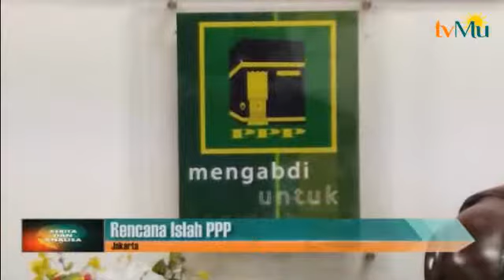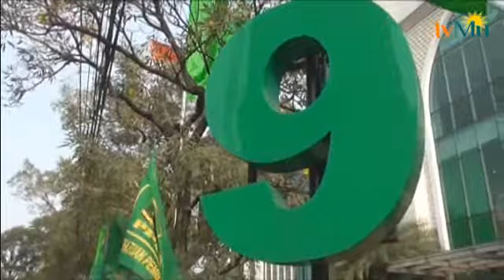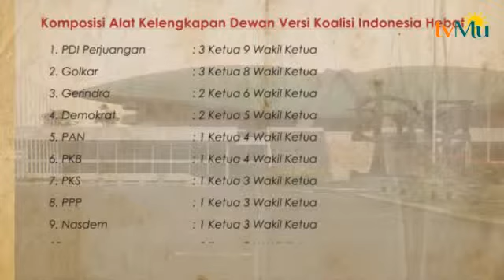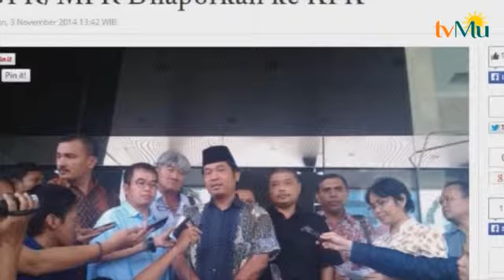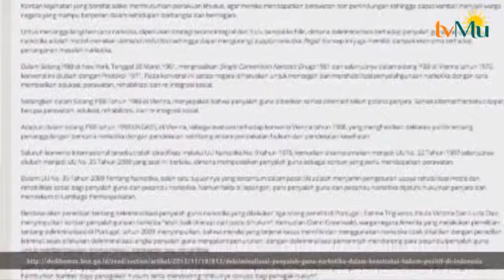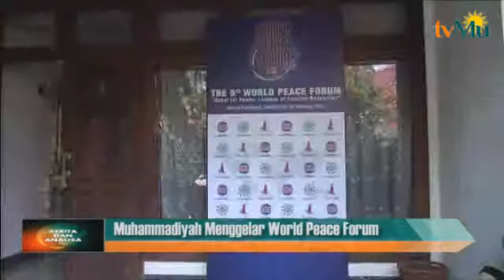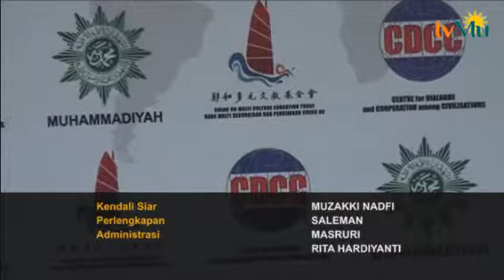BERITA DAN ANALISA 5 NOVEMBER 2014